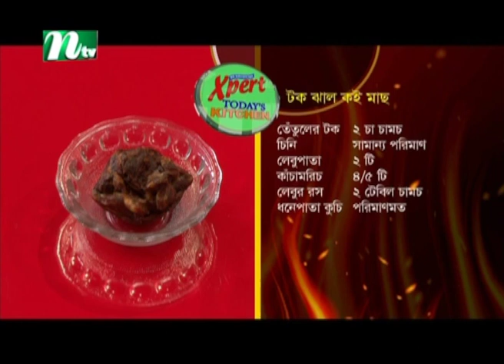টক ঝাল কই মাছ রান্না | Xpert Today's Kitchen | এক্সপার্ট টুডে'স কিচেন - পর্ব 54